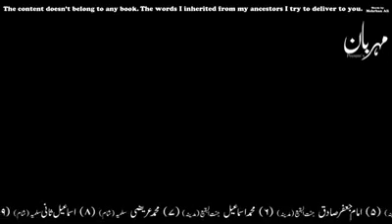Mummy and daddy caring